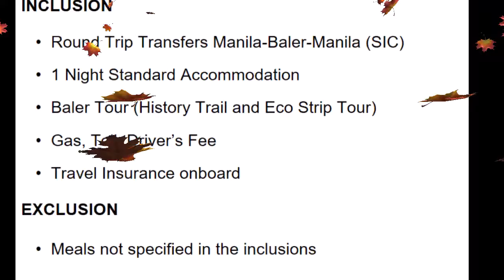2D1N BALER PACKAGE JOINER (VLOG#7)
Look for Ms. Irene for more details.